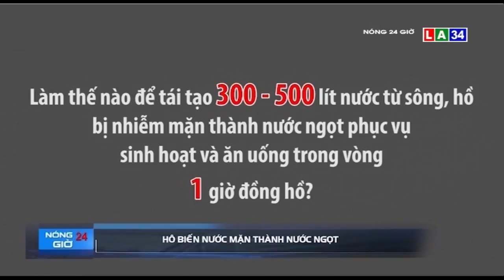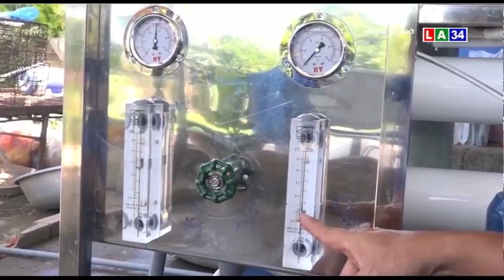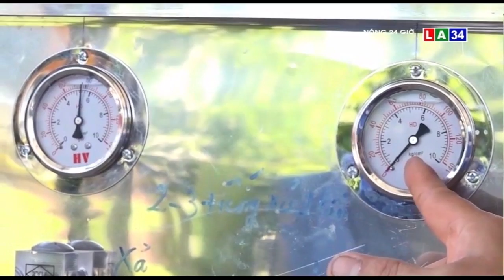Hô biến nước mặn thành nước ngọt | LONG AN TV